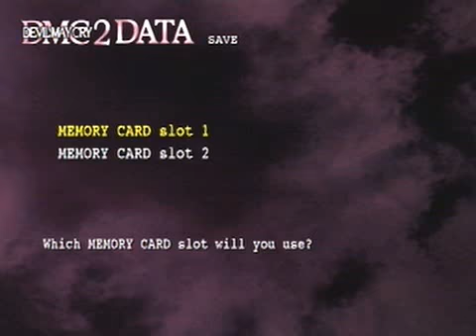Let's Play! Devil May Cry 2 - Dante's Mission 14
Put your %&^$ tail away!